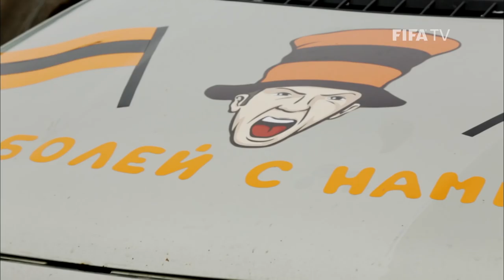Russia 2018 Magazine: FC Ural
The magazine for the 2018 FIFA World Cup in Russia profiles FC Ural, a working class team known as the Bumble Bees in Russia's Premier League.